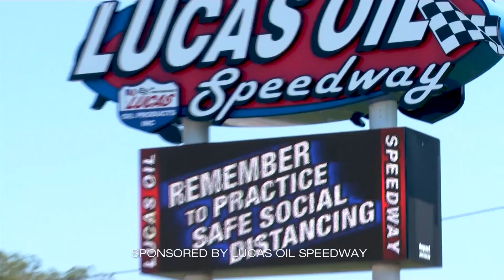Sponsored Content: Lucas Oil Speedway